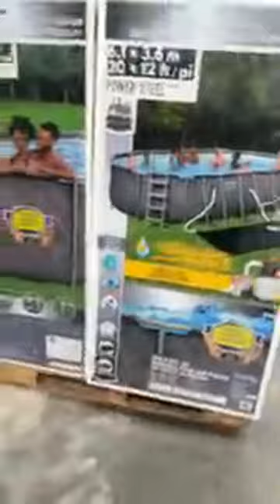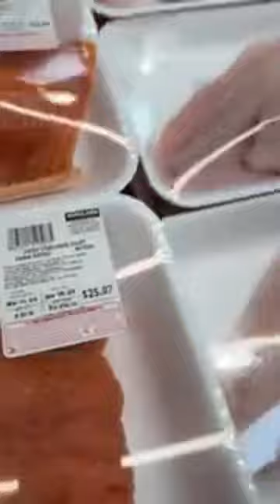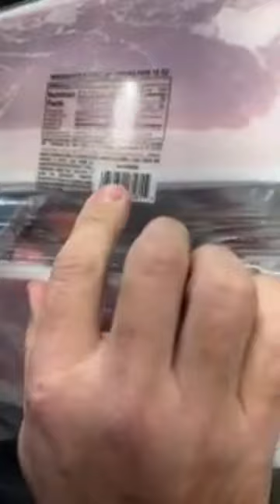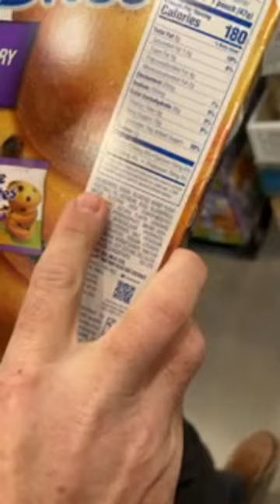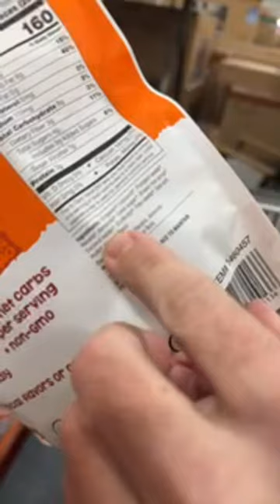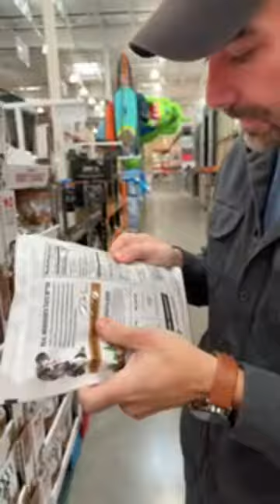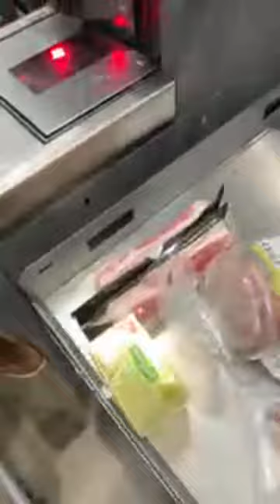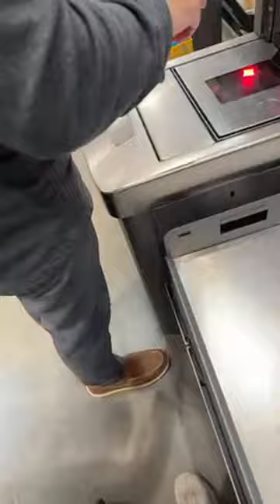Live Inside Costco- Carnivore Haul!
Welcome to HomesteadHow/ Healing Humanity!

Here, I share my life on my homestead AND my journey exploring a proper human diet. From deep dives to everyday experiences, join me as we uncover the impact of this lifestyle.